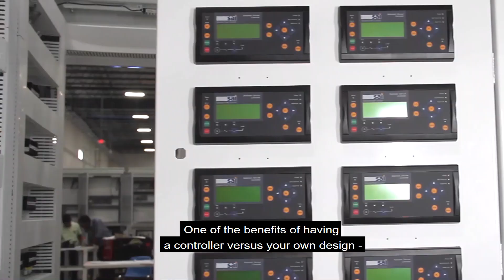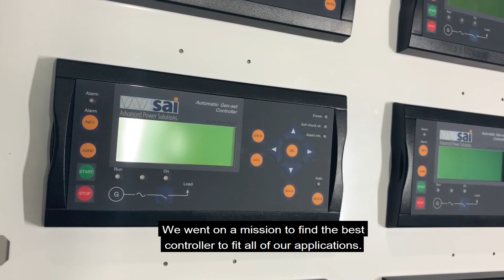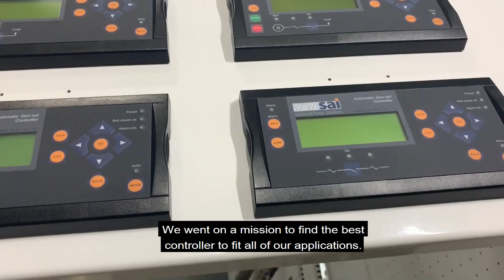At the heart of SAI’s core customization is the ready-to-go DEIF controller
“SAI pursues mostly critical power that must be on all the time, with no interruptions,” says Brad Bell, president and CEO of SAI. “We needed something reliable and available to meet all of our application needs using one device. DEIF is what made the big difference in the AGC-4 controller.”